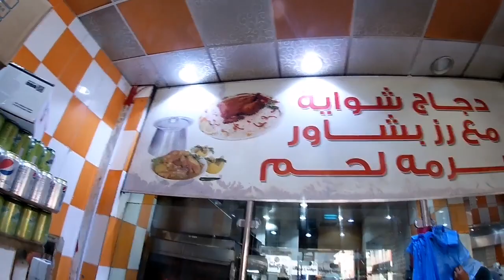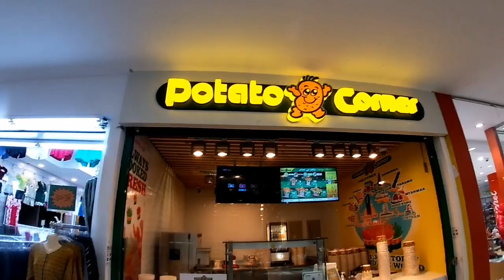Gala sa batha part 2